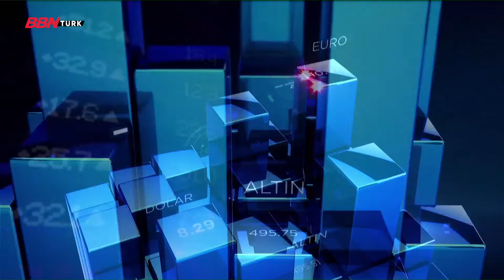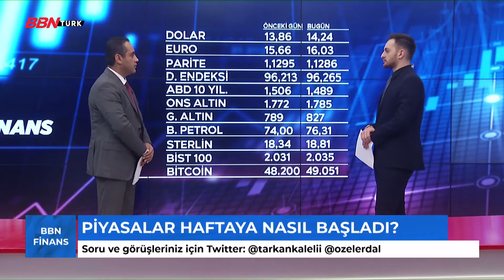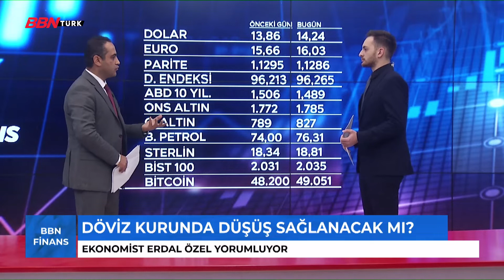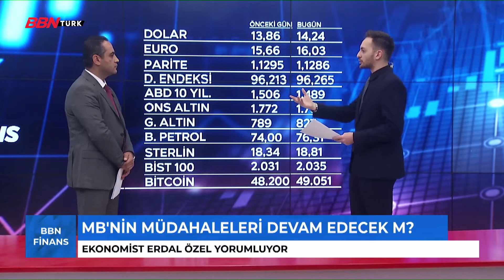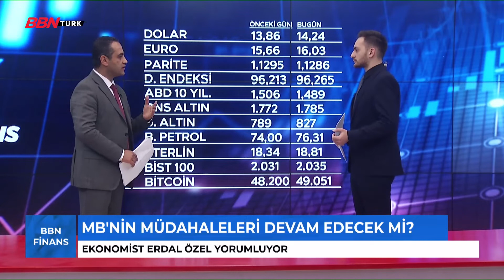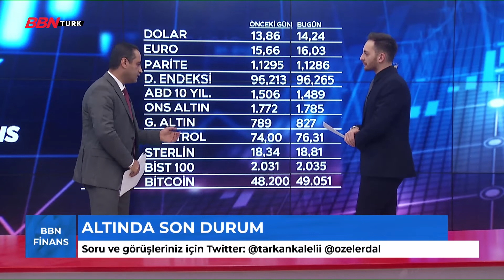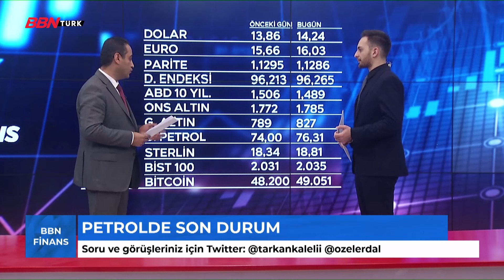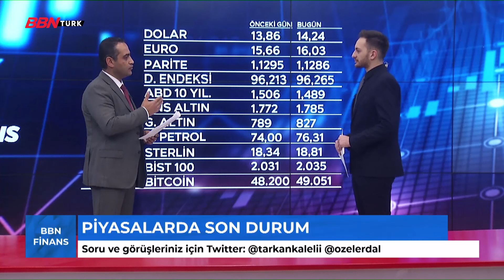'BBN Finans' |Tarkan Kalali, Erdal Özel| Kurdaki yükseliş sürüyor - 13.12.2021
BBN Finans, her sabah ekonominin nabzını tutuyor.
 -Piyasalar güne nasıl başladı?
-Rakamlar neyi ifade ediyor?
-Ne neden yükseldi ya da düştü? Arkasında ne var?
-Yüzeysel değil derinlemesine anlamak istiyorsanız BBN Finans’ı izleyin.
Tarkan Kaleli ve Uzman Ekonomist Erdal Özel’le BBN Finans'ta kurdaki dalgalı durum analiz edildi.

➤TİVİBU
- 60. Kanal
➤KABLO TV
- 72. Kanal
➤D-SMART
- 38. Kanal
➤TÜRKSAT 4A
- Frekans : 12729 ,
- Sembol Rate : 30000 ,
- Polarizasyon : V(Dikey) ,
- FEC Değeri : 2/3